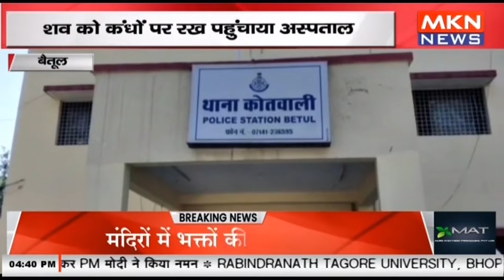बैतूल - पुलिस ने दिखाई संवेदनशीलता, शव को कंधों पर रख पहुंचाया अस्पताल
betul betulpolice # शव को कंधों पर रख पहुंचाया अस्पताल